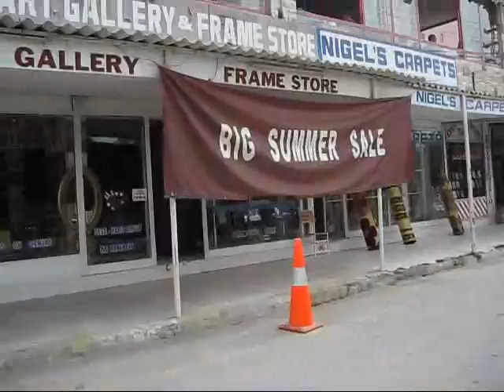The Alley, Incirlik, Adana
A tour of a section of "The Alley," located outside Incirlik Air Base in Incirlik, Turkey. The alley consists of a few blocks of Turkish shops that cater to military personnel stationed on the air base. A Turkish soldier was inadvertently filmed approximately two minutes into the video. It's supposedly illegal to photograph the Turkish military.